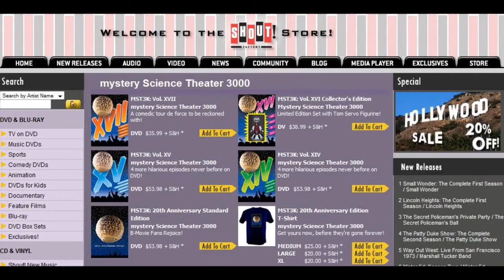22 Best MST3K Moments Retrospective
Zac does a number of terrible impressions and discusses the project as a whole.